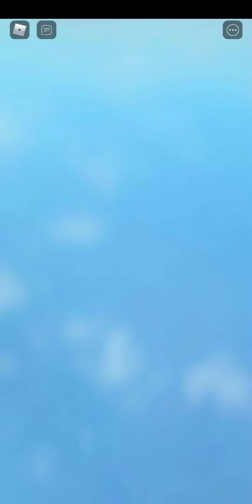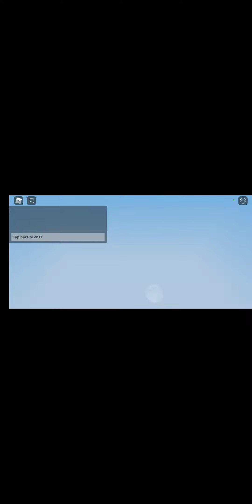playing in my alt (little hour ) (again